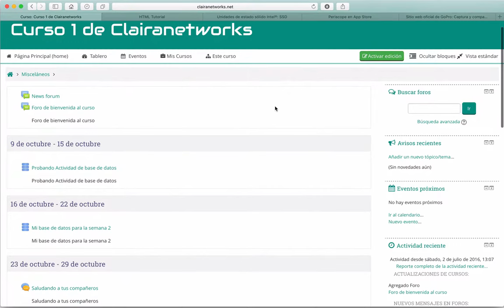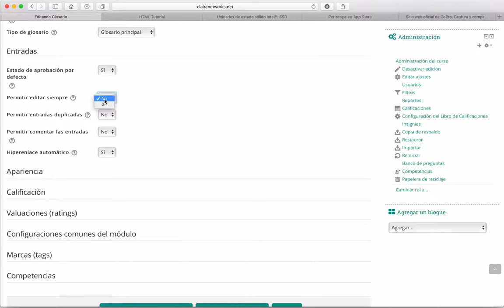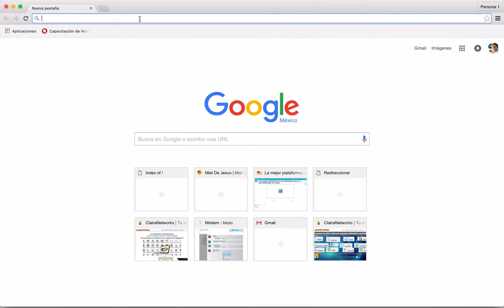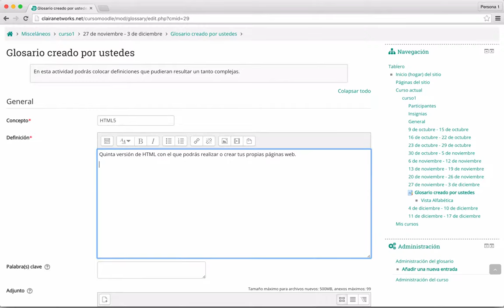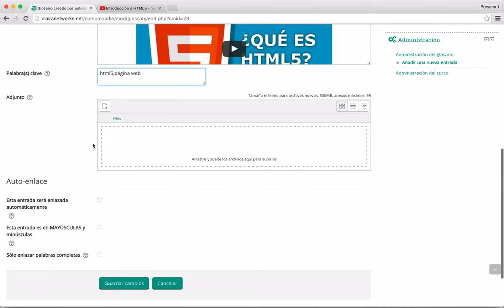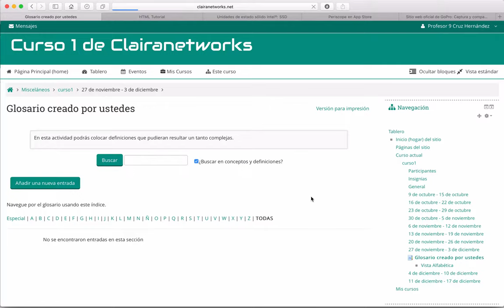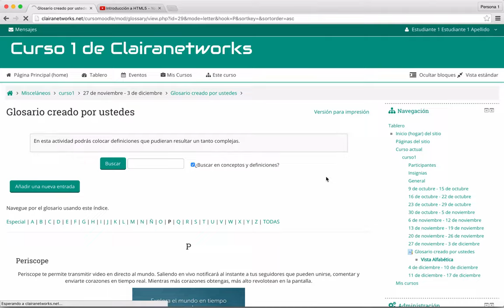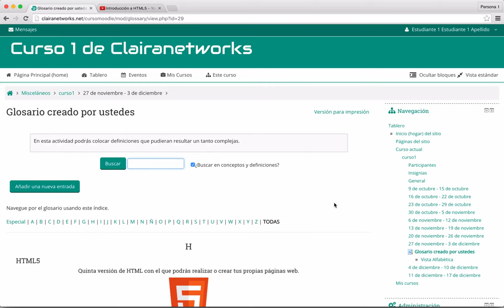Curso completo Moodle 3.1 Video 37. Actividad Glosario HD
Saludos

Curso completo Moodle 3.1 Video 37. Actividad Glosario.